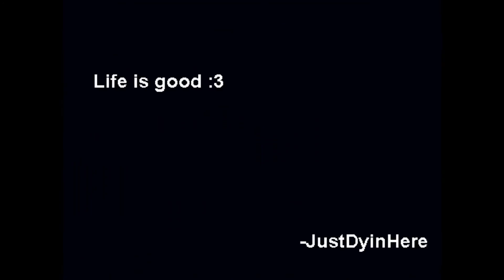IT SURE HAS! :D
Oh, wait... has it?